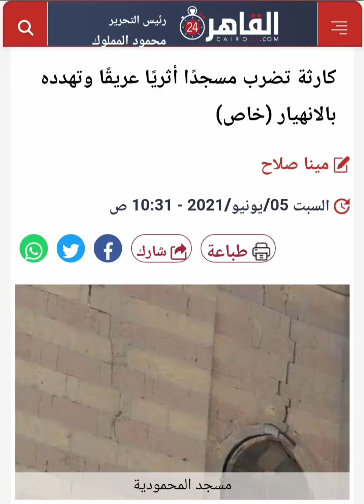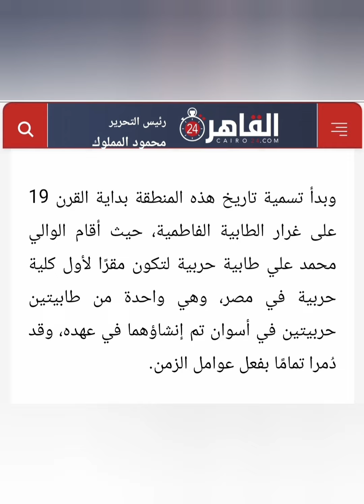بسام الشماع وكارثة مسجد المحمودية الأثري ٥ يونيو ٢٠٢١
مقال على بوابة القاهرة ٢٤ الإلكترونية